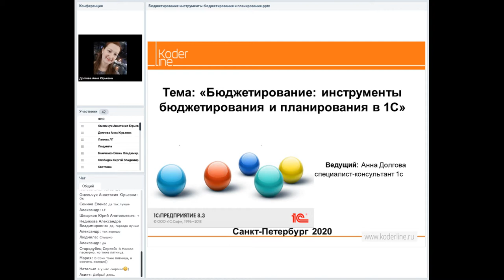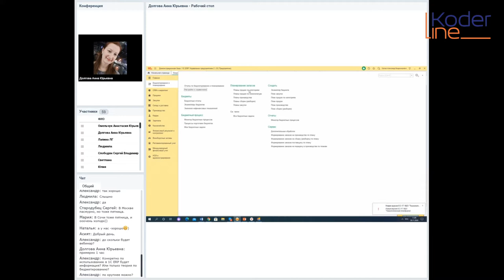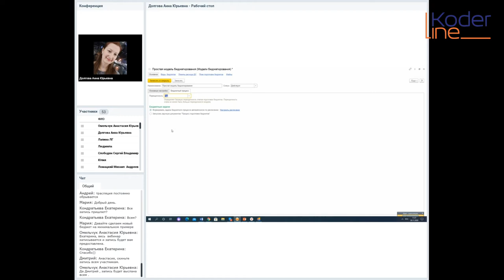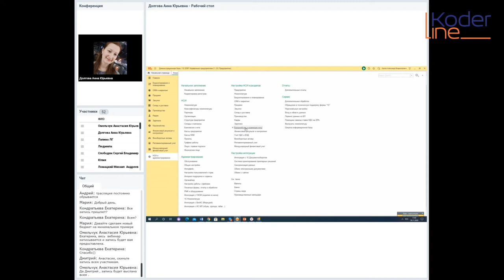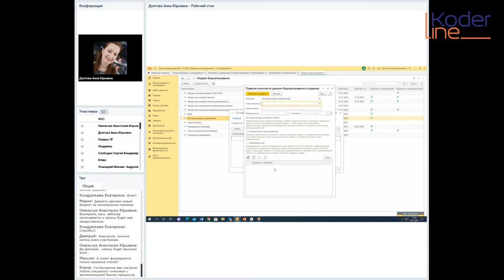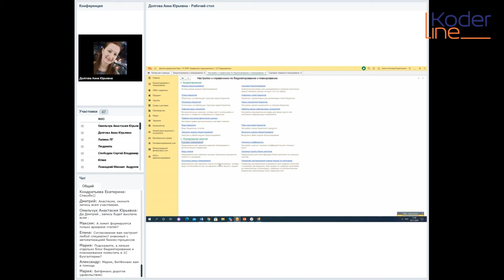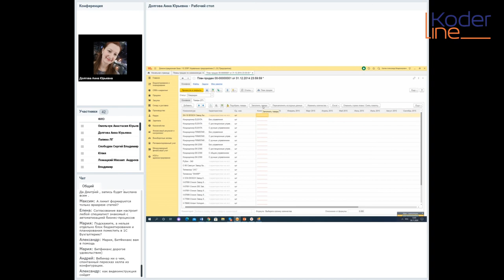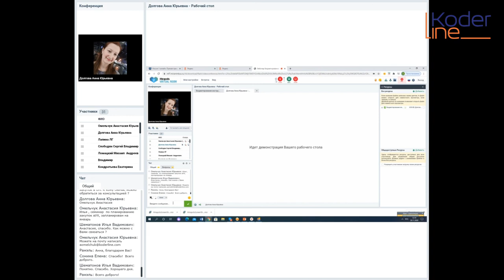Вебинар «Бюджетирование: инструменты бюджетирования и планирования в 1С»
Компания «Кодерлайн» провела вебинар «Бюджетирование: инструменты бюджетирования и планирования в 1С»

Ведущая: Долгова Анна - бизнес-аналитик. Опыт работы с продуктами 1С более 10 лет.

Целевая аудитория
Финансовые директора, начальники финансовых отделов, руководители.

Описание
В процессе вебинара мы узнаем для чего необходимо бюджетирование и планирование, какими инструментами можно их реализовать.

Программа
1.       Участники бюджета.
2.       Структура и основные понятия бюджетирования.
3.       Виды бюджетов.
4.       Экземпляр бюджета.
5.       Бюджетные отчеты.
6.       Бюджетный процесс.
7.       Контроль денежных средств.
8.       Формирование бюджетов по данным планирования.
9.       Отчеты по бюджетированию..
10.   Настройки формирования планов.
11.   Способы формирования планов.
12.   Принципы заполнения документов планирования.
13.   Планирование продаж, закупок, производств, сборки и разборки.
14.   Формирование заказов поставщикам по планам.
15.   Формирование заказов на производство по планам.
16.   Примеры планирования.